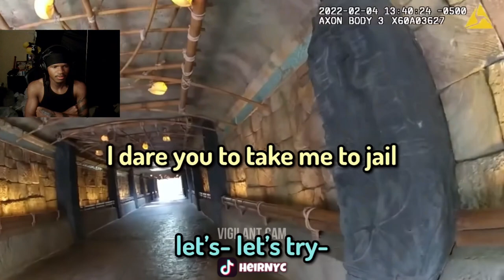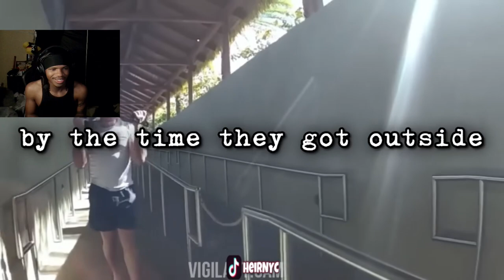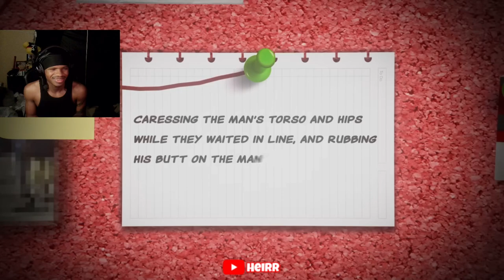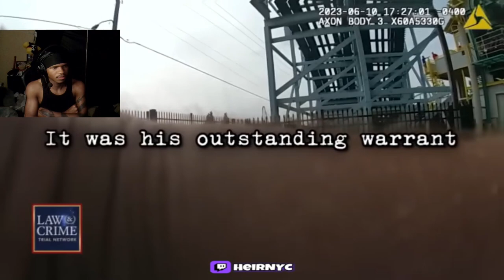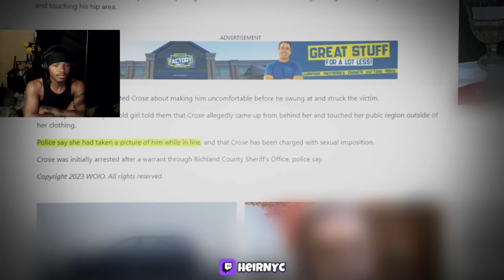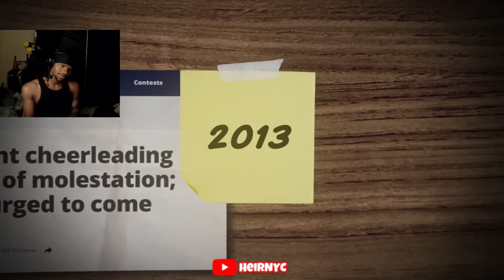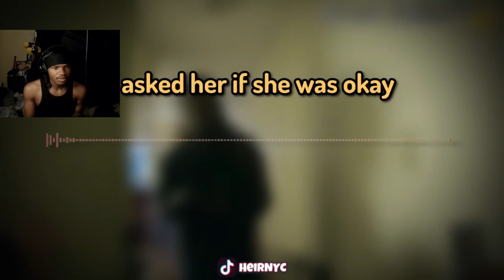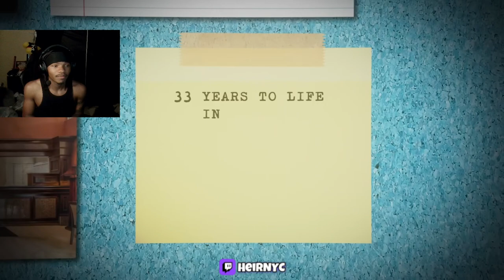When Cops CATCH Predators in The Act.. (Ex Cop) REACTION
When Cops CATCH Predators in The Act.. (Ex Cop)